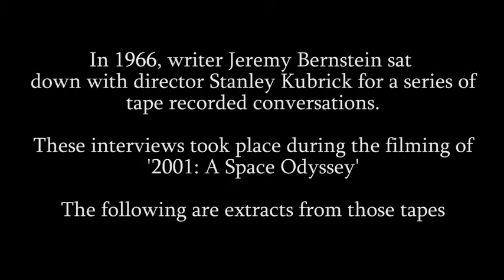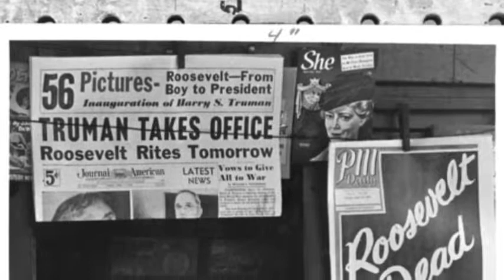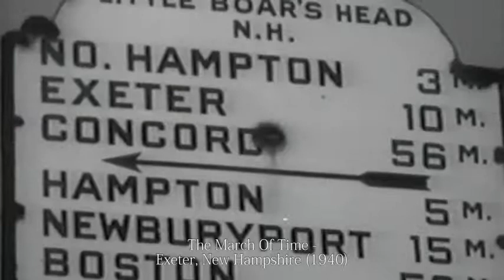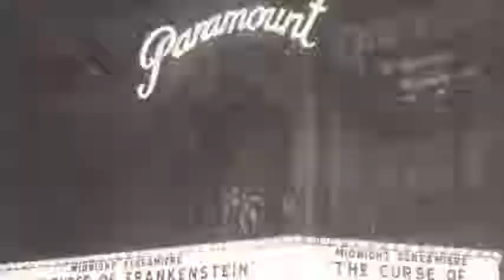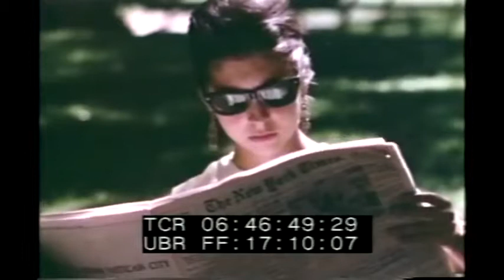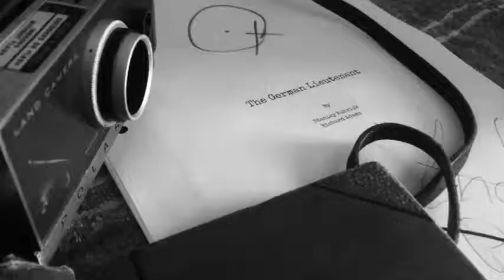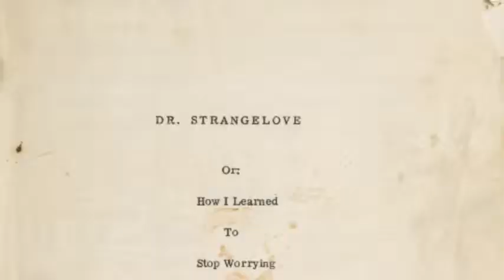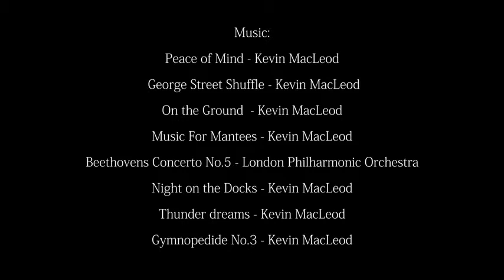Stanley Kubrick The Lost Tapes Full Documentary